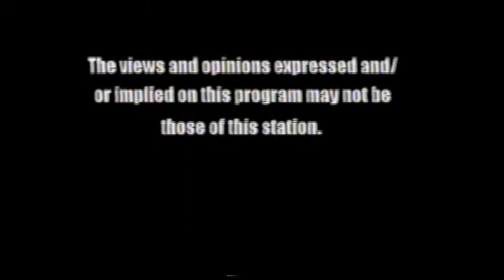The Play is the Thing, host Judy Sleed, with guest, singer, Nancy Atlas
The play is the Thing with host Judy Sleed, with guest, singer
Nancy Atlas